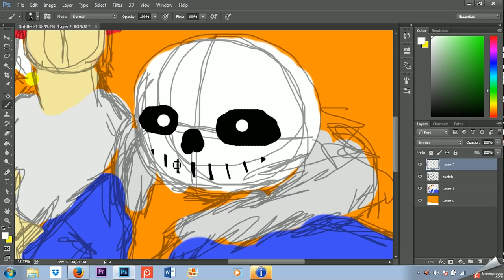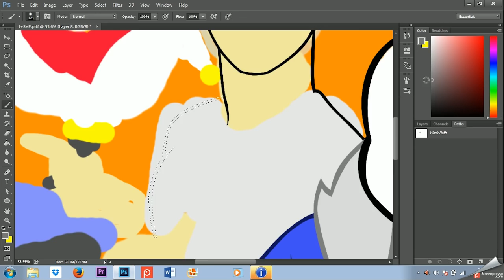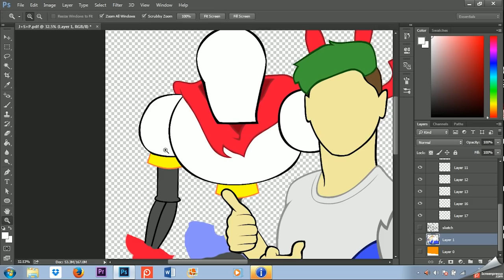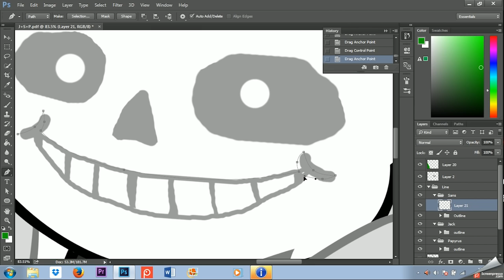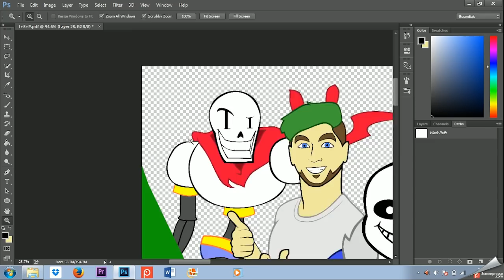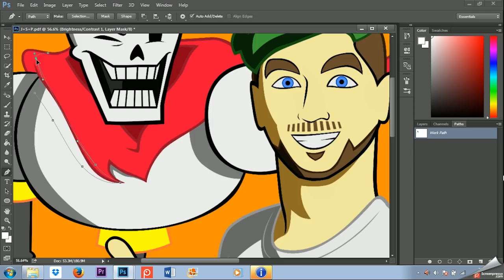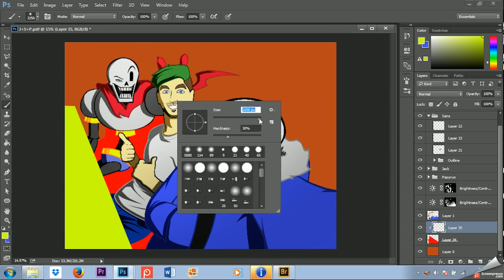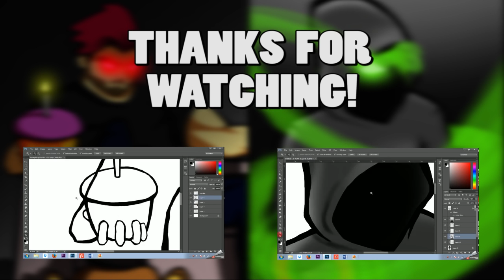Speed Paint (Mouse Only) | JSE x UNDERTALE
Drop any suggestions for the next speed paint down below if you feel like it :)

Songs:
Ghost'n'Ghost - Melancholy
Nameless Warning - Things In Life
ZEDION - Radiance